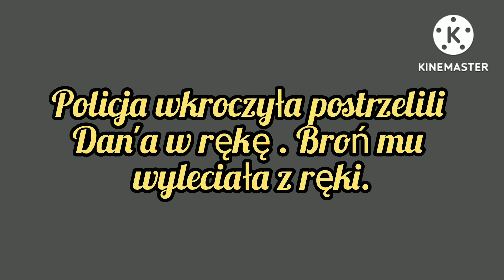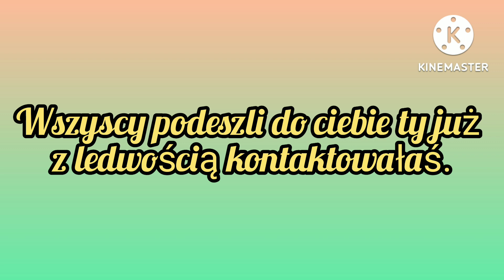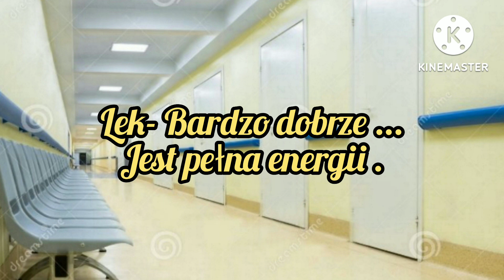Imagine.pl.BTS "Jej Świat" odc.8.